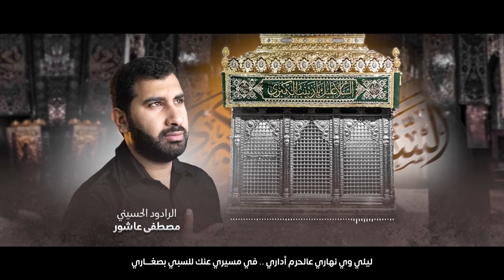أذكر العاشر |الرادود مصطفى عاشور |استشهاد السيدة زينب (ع) 1444هـ